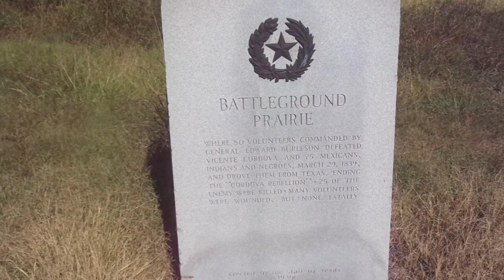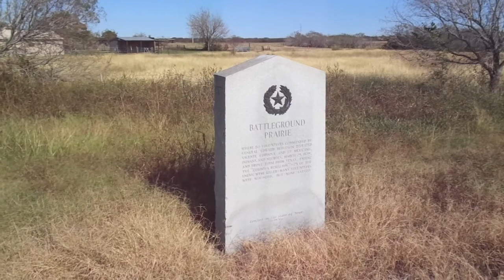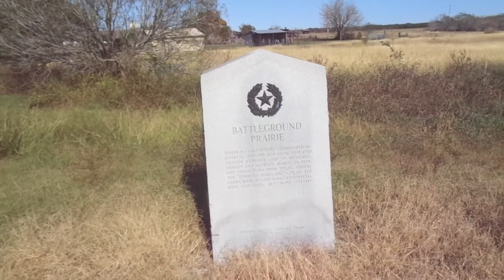BATTLEGROUND PRAIRIE-SEGUIN, TEXAS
Located in Guadalupe County, Texas, about 5 miles west of Sequin, Texas, on Aternate Hwy 90, west of Gonzales, Texas.

Site of a famous 1839, battle between Texan forces and insurgent, force of Mexicans, Indians and Runaway Black Slaves, which was fomented by the Mexican government and agent of the Mexican Government, Vicente Cordoba, in an effort by Mexico to take back the land lost to the Republic of Texas, in 1836.